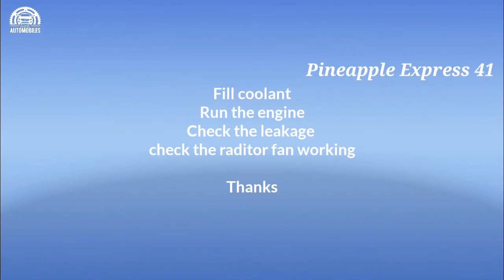coolant leakage solved | Thermostat cap changing |Alto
Thermostat cap leaking
water inlet cap changing